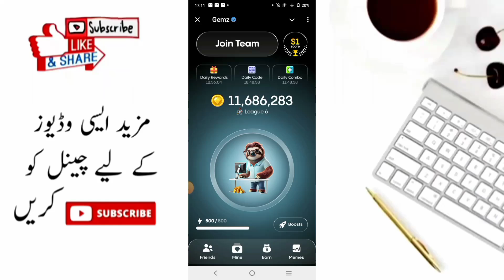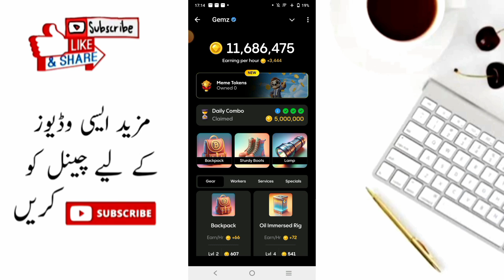Gemz Daily Combo 18 September | Gemz Daily Code 18 September | Daily Combo Today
gemz daily combo today
gemz today combo card
gemz
gemz daily combo card
blum
major
hamster
gemz cipher today
gemz daily code today
gemz daily cipher today
gemz daily code
dogs airdrop
fyp
raja rizwan saleem
blum airdrop
dogs
gemz telegram bot mining app
gemzs telegram bot withdrawal
gemz telegram bot new update
gemz telegram bot mining
gemz coin airdrop
make money online
telegram mining
not coin
电报机器人
机器人
cryptogames
games
telegrambot
bots
digitalmarketing
online income
work from home
how to earn money by phone
earn
earn money
money-making ideas
online earnings
making money
mining tutorial
telegram tips
investment strategies
telegram channels
digital currency
telegram groups
side hustle
blockchain
tech trends
earn money online
passive income
crypto mining
cryptocurrency
decentralized finance
financial freedom
2024

gemz daily combo card 18 September
18 September gemz daily combo
18 September gemz code
gemz daily combo today 18 September
gemz mining
daily combo gemz 18 September